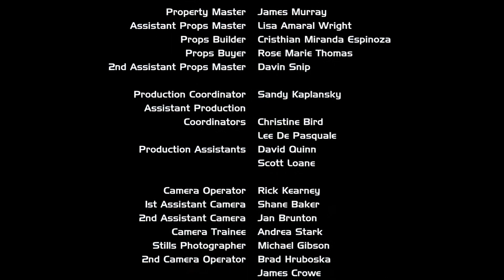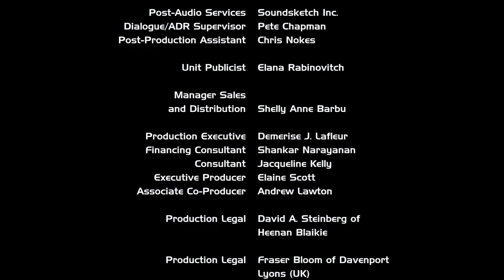Starhunter ReduX S02 Ep07 "The Third Thing" (HD)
Cast
Clive Robertson
Tanya Allen
Dawn Stern
Paul Fox
Stephen Marcus
Graham Harley
Murray Melvin
Michael Paré